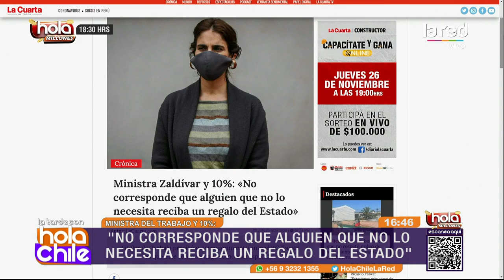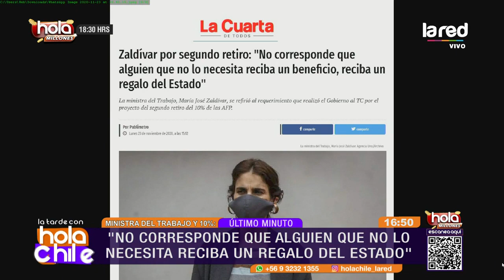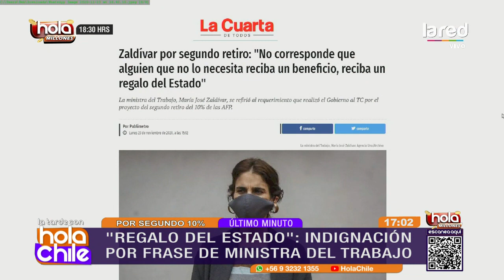Zaldívar: "No corresponde que alguien que no lo necesita reciba un regalo del estado"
La ministra de Trabajo, María José Zaldívar, aseguró que la decisión del presidente Piñera de recurrir al Tribunal Constitucional por el segundo retiro del 10% de los ahorros previsionales es para que "se haga como corresponde".  Analizamos las palabras de la secretaria de Estado con el diputado oficialista Andrés Celis en Hola Chile.